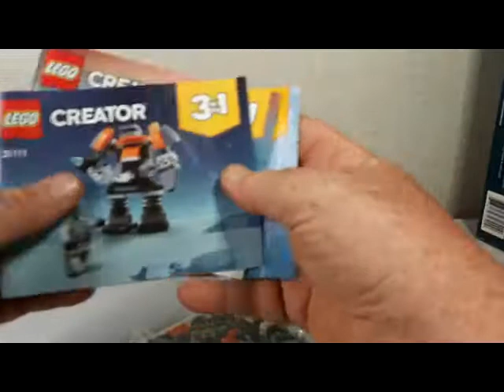Lego Creator Cyber Drone 3 in 1: Part 1 Mech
Lego Creator Cyber Drone 3 in 1  Part One Mech